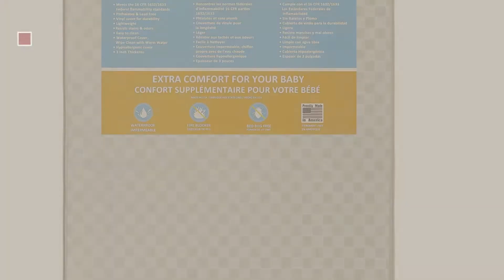Dream On Me Baby Products Video Collection // New & Popular 2017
+ Dream On Me Baby Products Video Collection

Dream On Me 3" Playard Mattress, White by Dream On Me

Dream On Me Spring Crib and Toddler Bed Mattress, Twilight by Dream On Me

Dream On Me 3 Mini/Portable Crib Mattress, White by Dream On Me

Dream On Me Foam Pack and Play Mattress by Dream On Me

Dream On Me Mesh Security Crib Rail, Blue by Dream On Me

Dream On Me Classic Toddler Bed, Espresso by Dream On Me

Dream On Me 4" Full Size Foam Crib and Toddler Bed Mattress (Packaging may vary) by Dream On Me